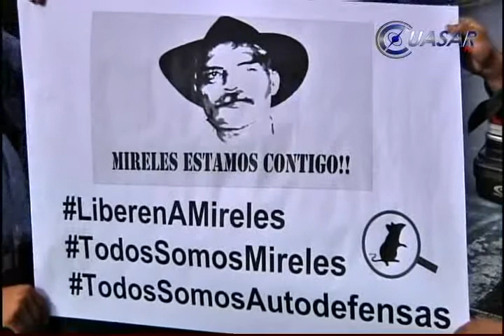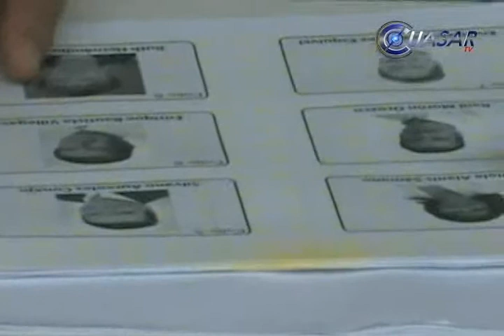Noticias de Morelia y Michoacán en breve, CuasarTv 4 de Julio del 2014